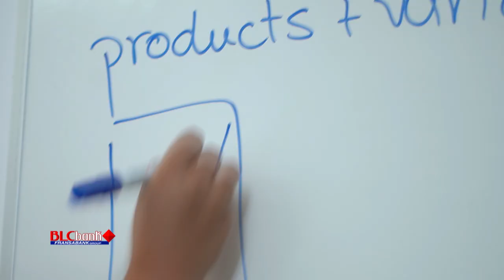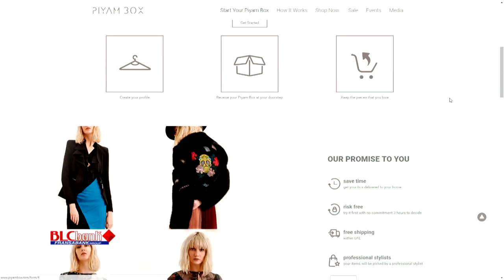Ecomz - Rodolph Bekerejian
E-commerce is booming in the world. Lots of companies are trying to find ways to sell online. Ecomz is a platform that allows businesses to create their own ecommerce website in a simpler, faster and cheaper way. All you need to start your website is your business name, email and password!